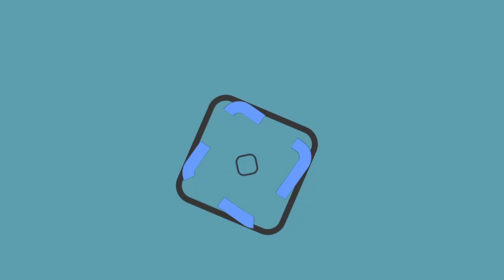Reanuda actividades Ayuntamiento de Villa de Zaragoza